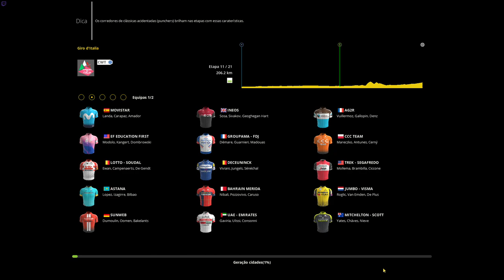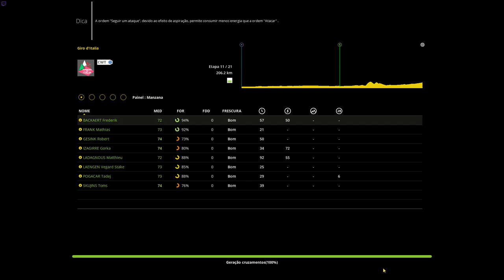Giro d'Italia 2019 Realistic - Stage 11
This is the 11th stage of my Giro d'Italia simulation, using the World DB 2019 for Pro Cycling Manager 2018.